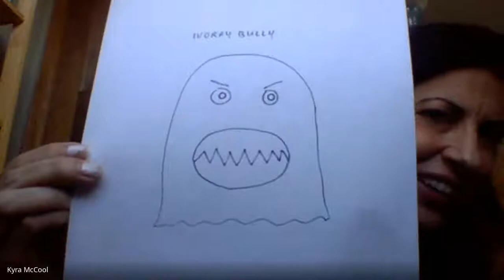fdt fpwg xjw 2020 04 15 at 06 29 GMT 7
Worry Bully